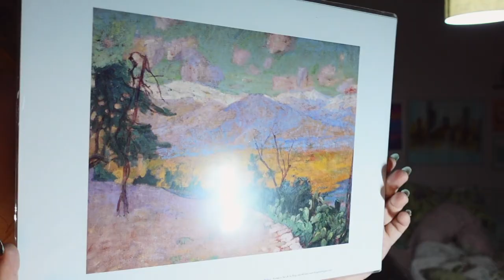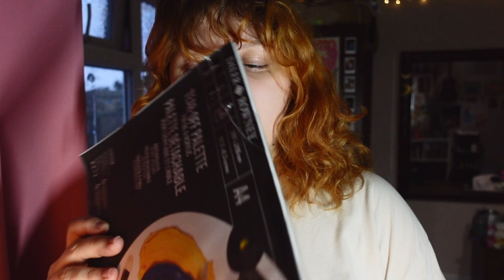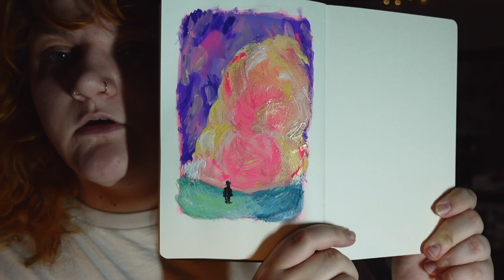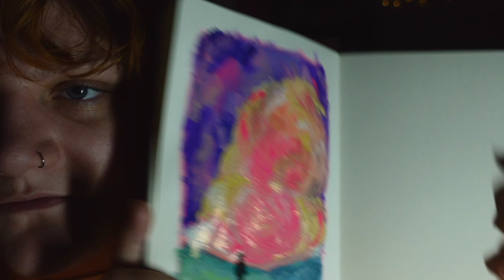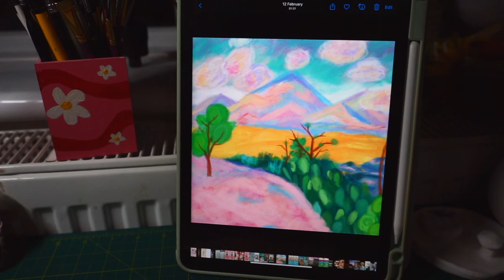ART MUSEUM VLOG ★ + A Hobby Craft Haul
Welcome to my cosy art channel! ★

In this video I return to the art museum in London, The National Gallery where I got to see Van Gogh and Monet paintings in person. It was so nice to return to the art gallery with a little more knowledge to be able to appreciate the different paintings and styles in different time periods. I picked up some art prints and some art supplies from the art museum and a few art shops so I also do a haul in this video!

My name is Jess, I am a queer, disabled artist based in the UK ! I make art about things I am passionate about, things I think are cute like cats, flowers, tigers and causes I care about like climate change, feminism and disability rights. I hope to use my art to donate to charities I care about and also make people feel like they are part of a community.